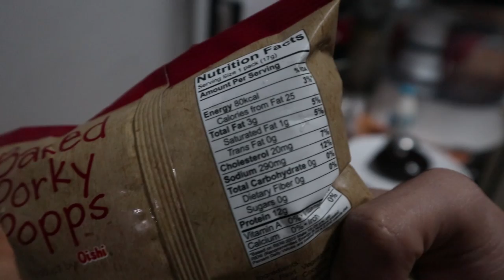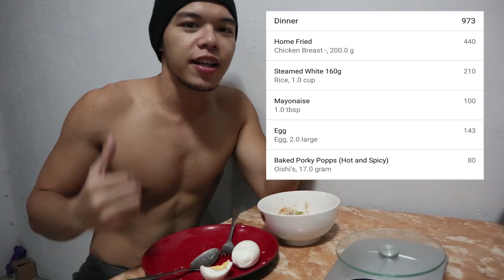SECRET FOOD Recipes & WORKOUT to Build MUSCLE and ABS | Full Day of Eating | Filipino Fitness |MikeG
This is a vlog where I showed my current workout, training split and my diet to get chiseled, ripped and picture ready every time.

Shredded is EASY! How To Diet Down to Get ABS (3 SECRET Steps) Below 12% Body Fat

Selling:
Food Diet Electronic Kitchen Scale (for weighing food and easy tracking):

CHECK OUT!

WHO IS?
My name is Michael and I make videos about fitness, diet/nutrition, and lifestyle.
I preach and live a lifestyle in which you can combine being fit and healthy in every aspect of life such partying, drinking alcohol, and eating your favorite foods on a daily basis.
The things I learn as a coach, mentor, and researcher I share on this channel and to my other social media accounts.